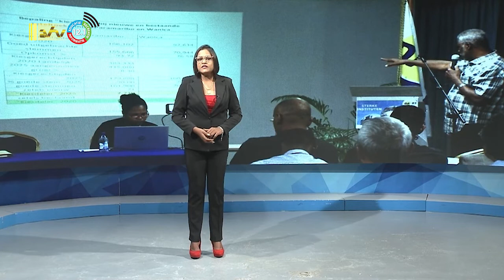24 08 2022 Verkiezingen 2025 niet mogelijk zonder verandering kiesregeling